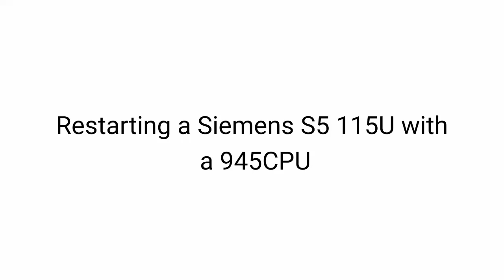Restarting a Siemens S5 115U Simatic Plc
How to restart a Siemens Simatic S5 115U with a 945CPU when the rack has flat batteries and no memory module in the CPU.  Some other cards mentioned are the CP525, WF470 and the IM308-C profibus card.